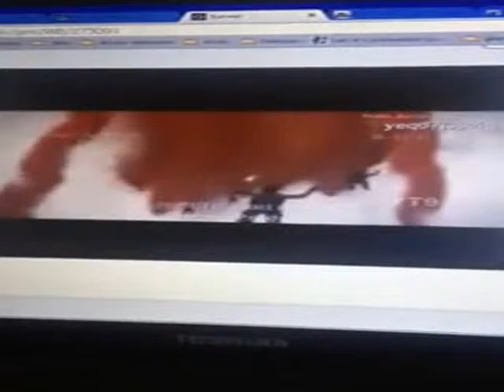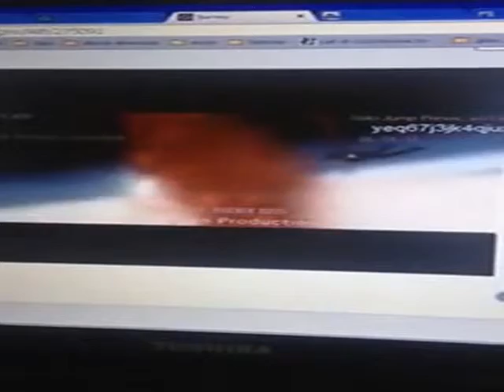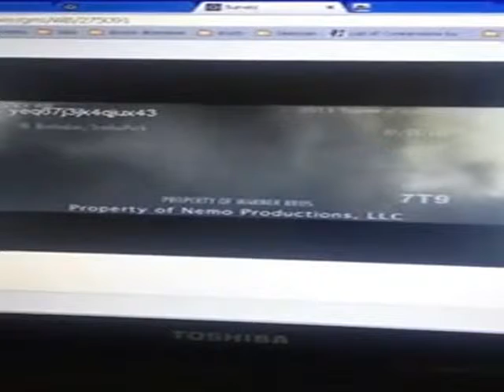Godzilla (2014) Fan Made Trailer (Or is it?)